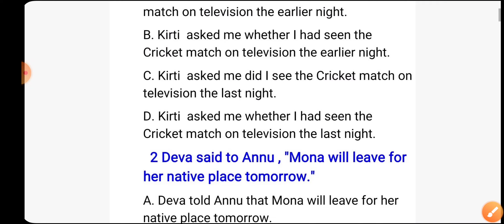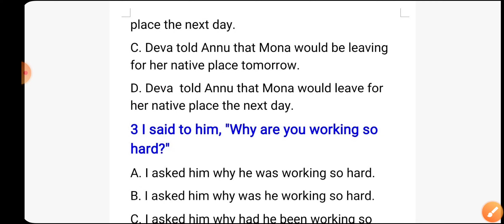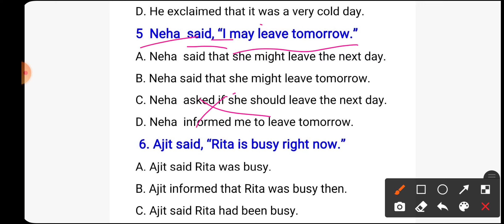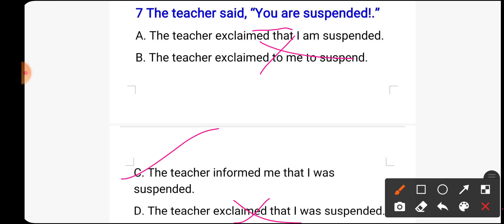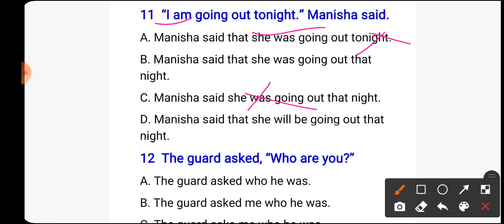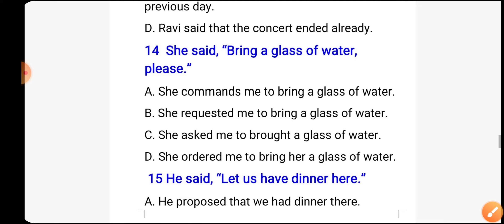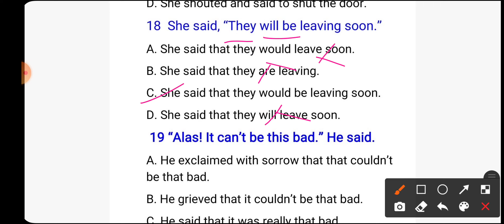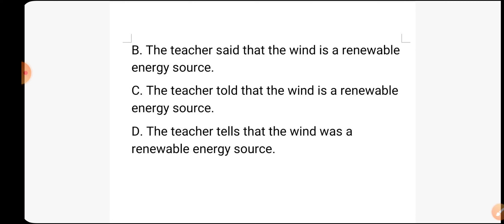Narration ( Direct and Indirect Speech) Practice exercise with full explanation.